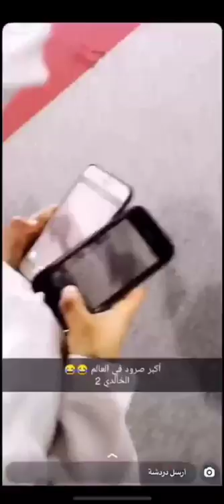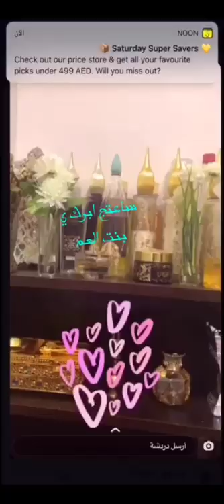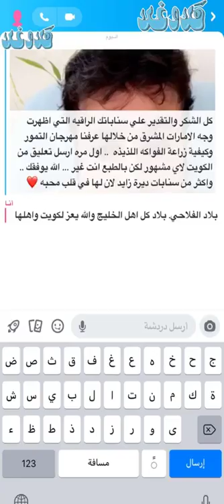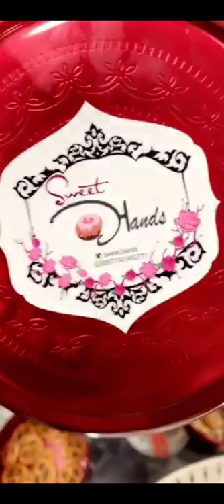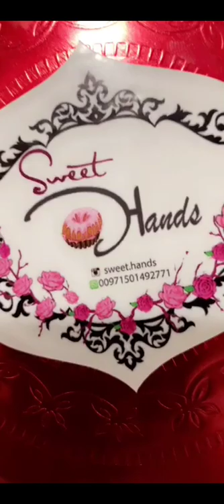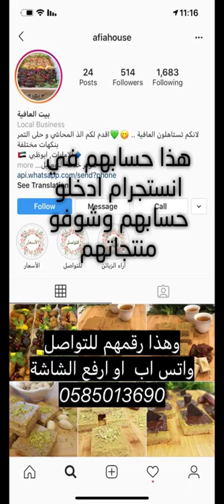خالد الخالدي يوميات وزراعة وفيفاي